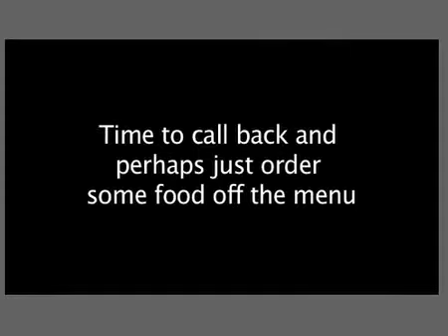Chinese take-away prank phone call - voicebox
Call a chinese take away with a computer typing program reading everything we type out loud.